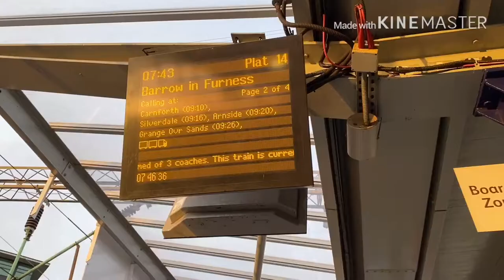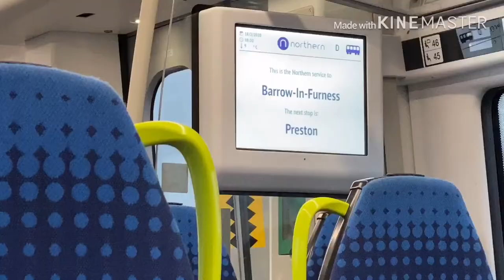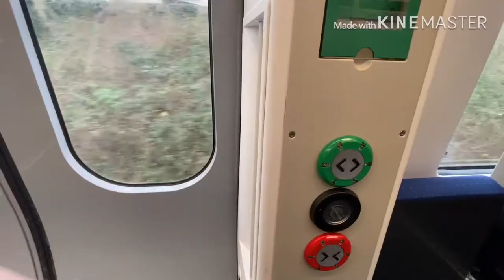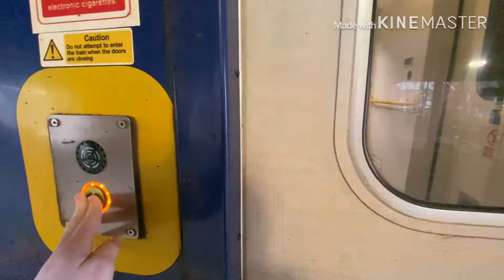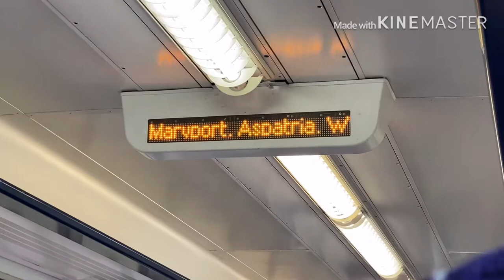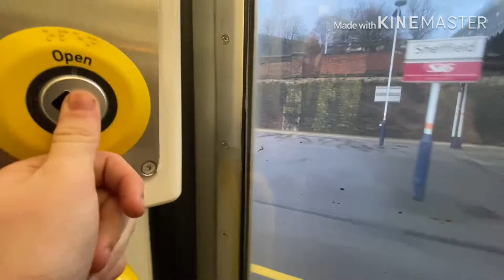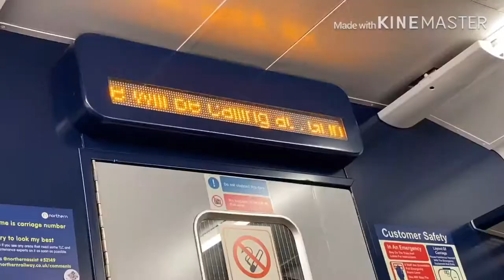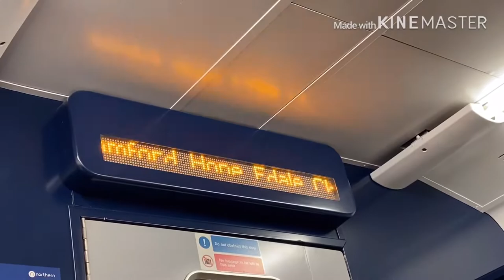Traveling the north via Leeds and Carlisle in floods and snow